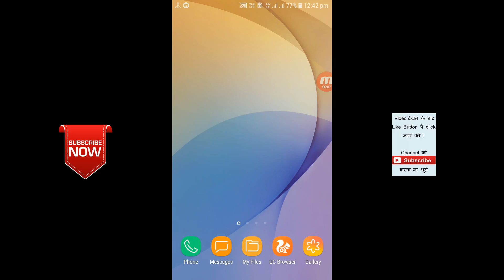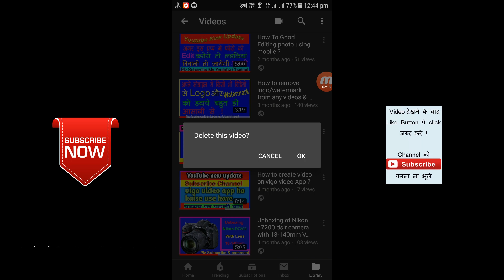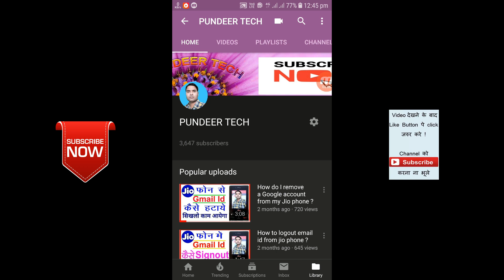How to Delete Youtube Upload Video | Youtube me Upload Video ko Delete Kaise kare Mobile Phone Se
Hi dosto aapka swagat hai aapke apne youtube channel PUNDEER TECH

dosto ise video me maine bataya hai ki agar aapka koi youtube channel hai or dosto aap us channel par video bhi upload karte honge kabhi-2 koi video hum upload kar dete hai or baad me humhe lagta hai video sahi nahi hai tohum bahut hi aasani se ise video me dekh kar delete kar sakte hai.

1. How to delete youtube video |
2. How to remove youtube video |
3. how to delete youtube videos |
4. delete youtube video |
5. how to delete a youtube video |
6. how to delete a video from youtube |
7. how to delete videos on youtube |
8. how to delete youtube video |
9. how to delete a youtube video 2021 |
10. how to remove a youtube video |
11. how to delete videos from your youtube channel |
12. delete video from youtube |
13. how to delete a youtube video 2021